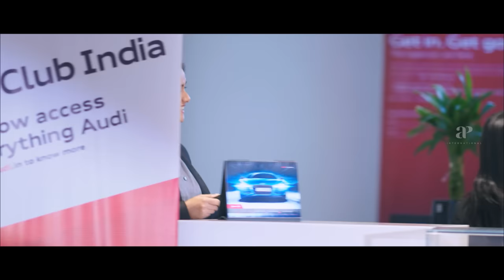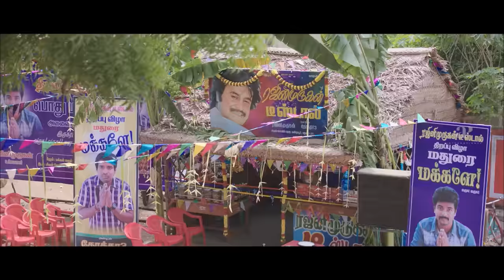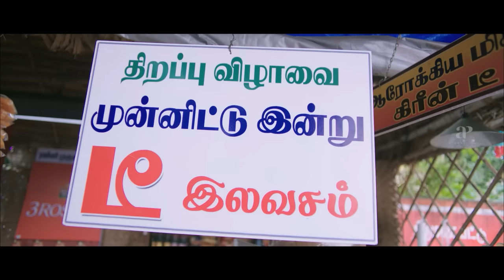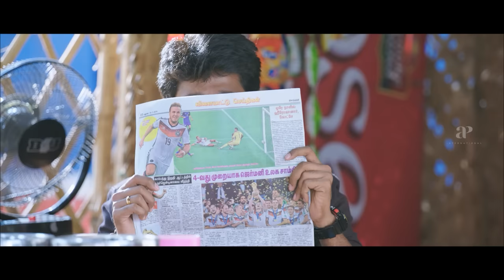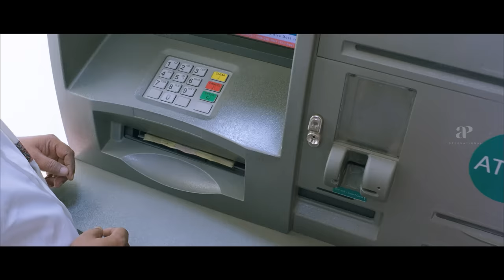SK and Soori loots money from Gopal 🤣🤣 | Rajinimurugan Comedy Scenes | Sivakarthikeyan | Keerthy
Watch Rajini Murugan Tamil Movie Scenes Featuring Sivakarthikeyan, Soori and Keerthy Suresh. Directed by Ponram, produced by N Linguswamy, N Subash Chandra Bose and music by D Imman. Rajini Murugan movie also features Rajkiran, Samuthirakani among others.

Rajini Murugan, an unemployed youth, falls in love with Karthika, his cousin. But Karthika's father opposes the match.

Star Cast: Sivakarthikeyan, Keerthy Suresh, Soori, Rajkiran, Samuthirakani
Directed by: Ponram
Produced by: N Linguswamy, N Subash Chandra Bose
Cinematography: Balasubramaniem
Edited by: Vivek Harshan
Release Date: 14 January 2016